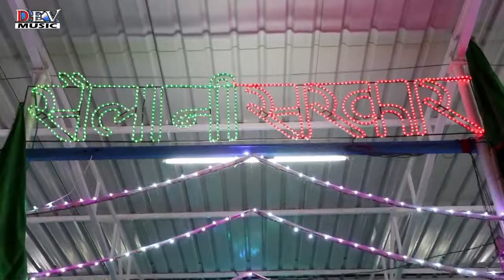Kirtidan Gadhvi - भोले तेरी जटा से बहती है गंगा | Bhole Teri Jata Mein | Mahashivratri Special 2024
➥Song : Bhola Teri Jata Se Ganga
➥Singer : Kirtidan Gadvi
➥Live Program : Selani Sarkar Live
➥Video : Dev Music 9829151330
➥Label : Dev Music
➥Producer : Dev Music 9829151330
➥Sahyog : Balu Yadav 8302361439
➥Category : Devotonal
➥Sub Category : Shiv